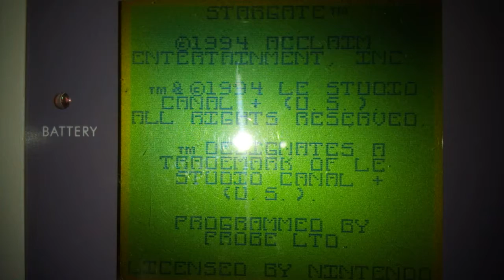Gameboy Stargate [REUPLOAD]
Oto kolejny reupload odcinku z mojego starego kanału. Tym razem to film o grze Stargate (Gwiezdne Wrota) na konsolę Gameboy.
Jeżeli chcesz mieć większy wpływ na rozwój kanału oraz być na bierząco, zapraszam na Discorda
Z kodem AXEL na macie 2zł za darmo.